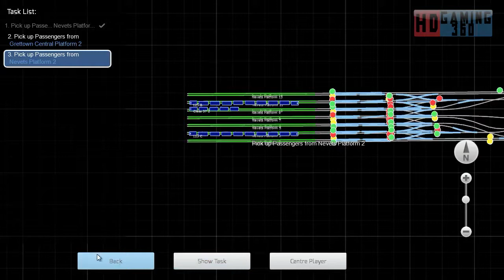Train Simulator 2015 - Workshop Route - Mirco Island - Grettown Return Part 1